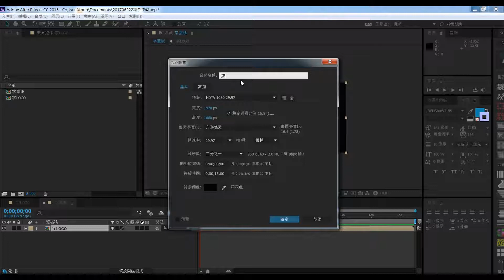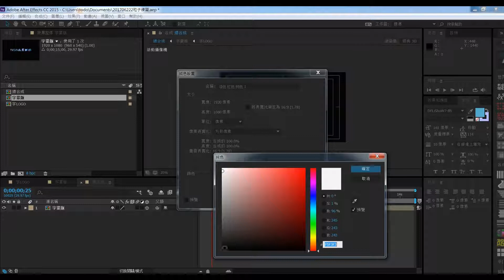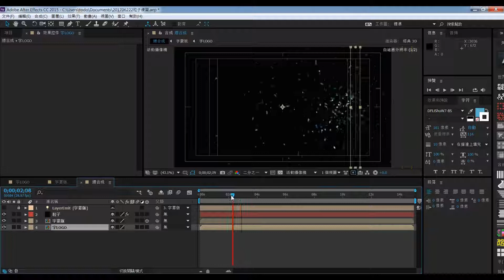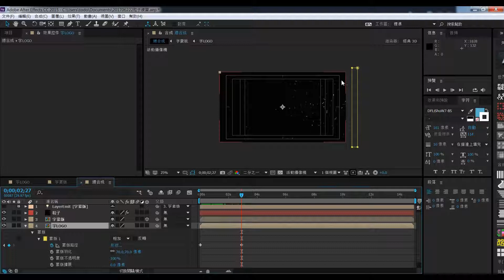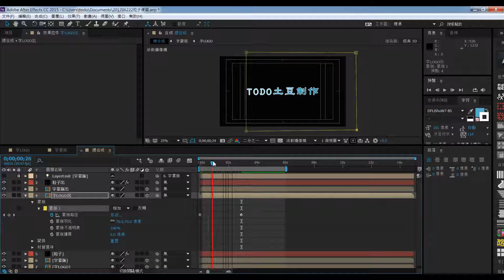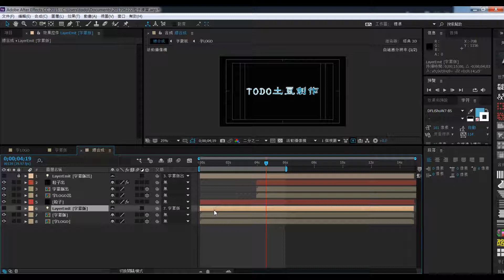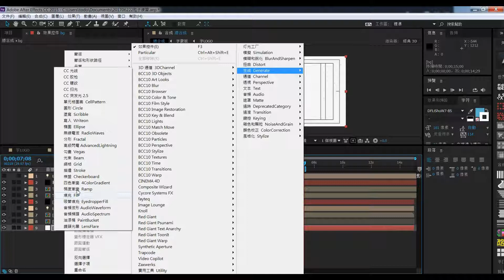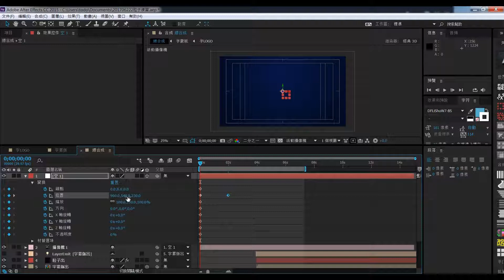20170622 粒子練習 圖片變成粒子往前飛散